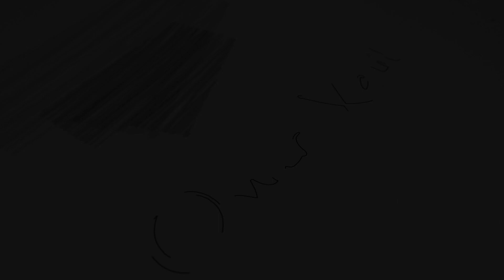Yaxshilik o‘rgatuvchilar | Omar Xalil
Каналимизга ҳуш келибсиз! Омар Ҳалил сизларга ибратли ва қалбларга таскин берувчи ҳикоя ҳамда қиссаларни тақдим қилишдан чарчамайди. Эвазига Аллоҳ рози бўлсин, десангиз кифоя )